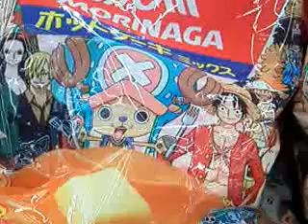ワンピース ホットケーキミックス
北海道小麦　全粒粉ホットケーキミックスはこちら